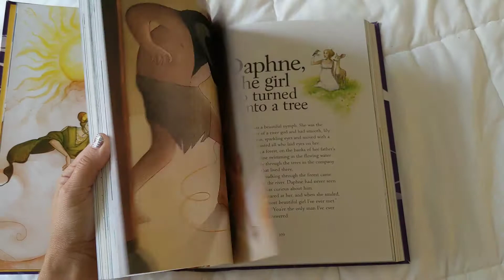The Usborne Book of Greek Myths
"Meet brave heroes and heroines, powerful gods, and terrible monsters in this lovely retelling of the Green Myths. Fabulously illustrated, with an extensive reference section, a book for the whole family to enjoy."
To become a book boss and join my team,